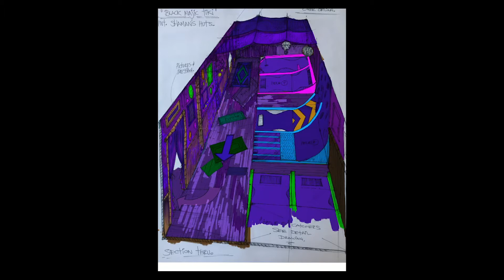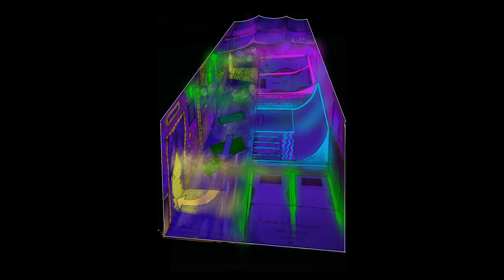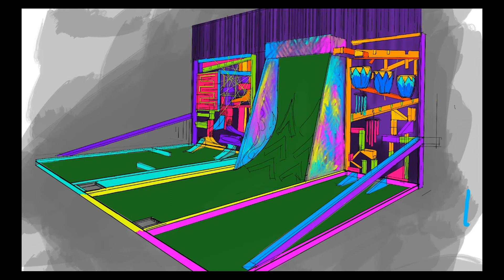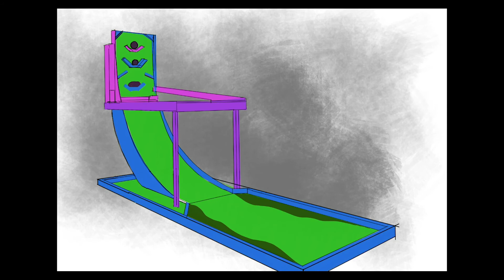Plonk UV Course - Design Process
In this video we show you 4 of our speed painting time-lapses of some UV holes. These have been put together so you can get an idea of UV colours and shades that we use in our art.

All of the art was made on Procreate. for Ipad.

Much Love from the Plonk Crew x